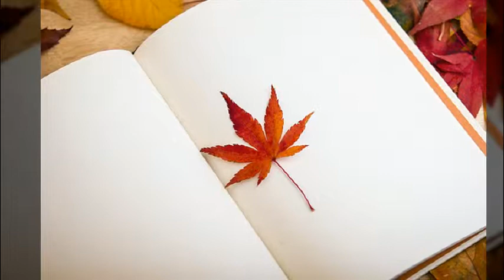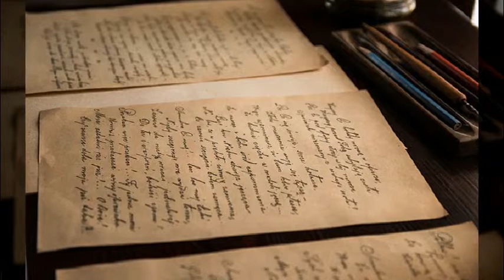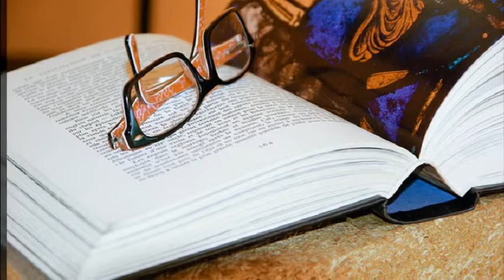이단의 계보, 신천지 말씀으로 알아봐요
신앙인들 사이에서 들리는 이단이라는 말...
심심치 않게 들리는 단어입니다.
교회 목사님들이 교인들이 이단으로 빠지는 것을 우려하며, 단에서 많이 언급을 합니다.

이단이란 끝이 다른것입니다.
과연 무엇이 다를까요?
신천지에서는 성경을 통해 주제별로 말씀을 증거하고 있습니다.

자세한 내용은 진짜 바로 알자 성경과 신천지로 오셔셔,
이단의 계보 알아보셨으면 합니다.